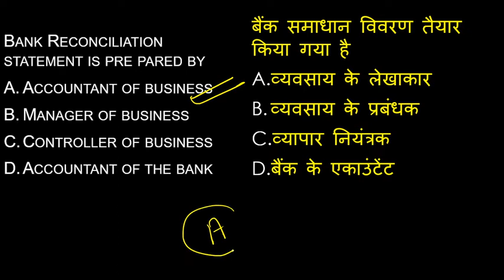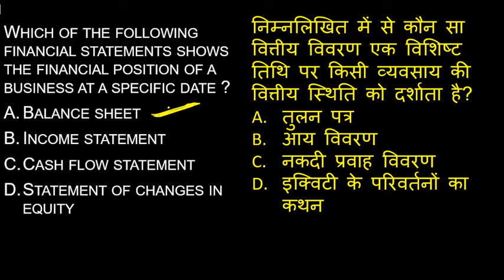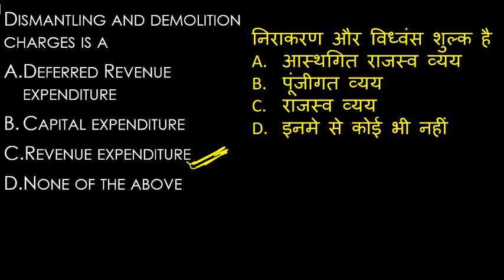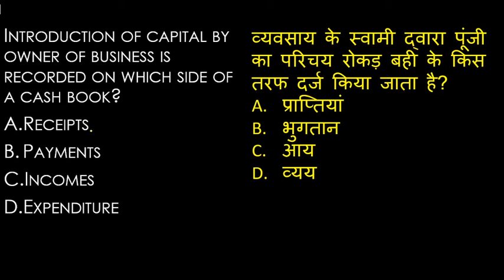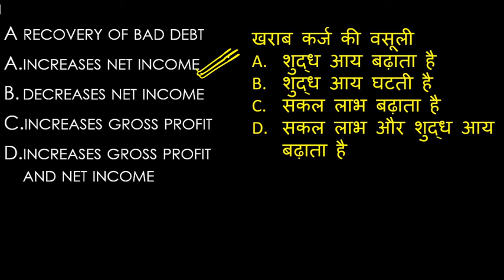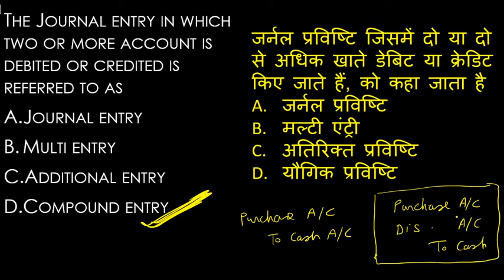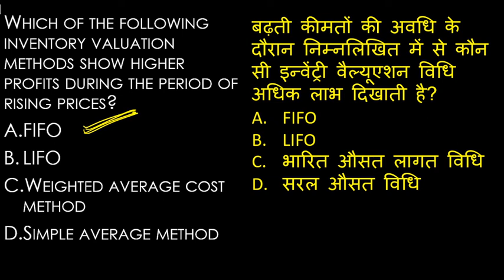Accounts MCQ | Top Accounts Questions | Most Important Accounts MCQ | Class For 11th ,12th , MBA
CBSE Board 11th Account | CBSE Board 12th Accounts | CBSE Board Accounts syllabus | UPPCL Assistant Accountant MCQ | UPPCL Assistant Accountant Mock | accounts mcq class 11th and 12th | UPPCL Assistant Accountant |

Hi I am N K Mittal.

Dosto aaj ki is video mein aapko account ke bare mein bahut acchi Jankari prapt Hogi ummid hai aapko yah video bahut pasand Aaegi . Thank you so much.